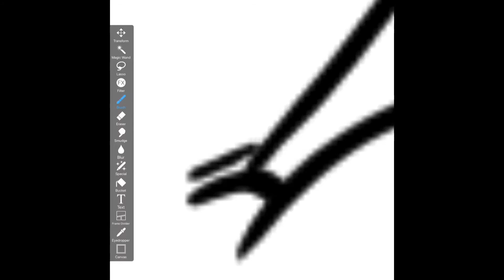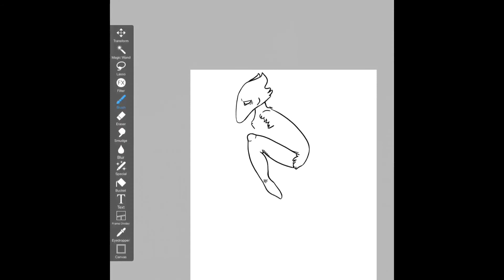Will Will (OC) speedpaint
Enjoy my Will Will, I know I Will.